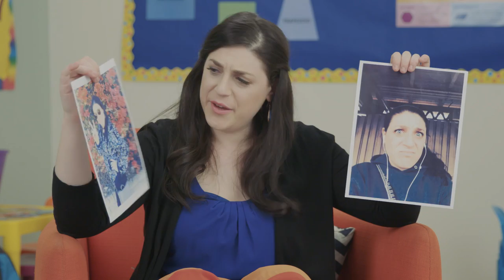Kindergarten Teacher Explains "Online Dating" | Ep. 3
What's better than a sing-a-long? A sing-a-long about dating apps? Ms. Jessie gets her students dating app savvy with cute jingles even the creepiest of Tinder guys won't be able to get out of their head.

Cast & Credits
CAST:
MS. JESSIE: Jessie Jolles
GIRL 1: Maxine Evers
GIRL 2: Ella Fotiou
GIRL 3: Isabella Lagares
BOY 1: Alaric Morales
BOY 2: Mckenzie Hart
BOY 3: Carson Traon Poprik

CREW:
DIRECTOR: Tracy Soren
WRITERS- Jessie Jolles & Tracy Soren
PRODUCER - Kelly Harper
DP - Kenny Wu
CAM OP/1st AC - Cheryn Park
GAFFER/GRIP - Cory Dahn
SOUND - Spencer Plassman
HMU - Kristen Alimena
PROD. COORDINATOR - Courtaney Craig
PROD. COORDINATOR - Louis Caggiano
PRODUCTION DESIGNER-Brandon Zingone
INTERN - Sarah Johnson & Sara Zadrima

EDITOR- Dan Ferrara
ASSISTANT EDITOR- Tom Byrnes
POST PRODUCTION SUPERVISOR- Nick Detisch